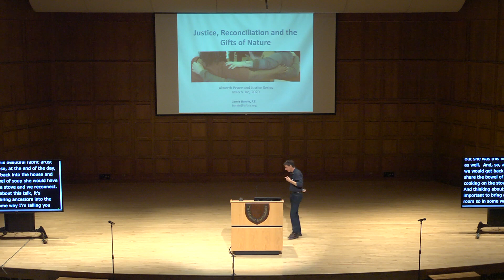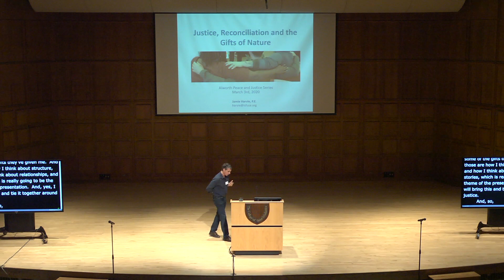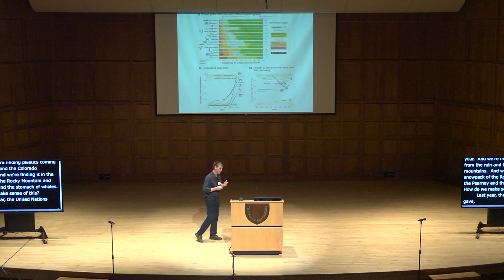...And Justice for All: Justice, Reconciliation And the Gifts of Nature - Jamie Harvie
Presented by the Alworth Center for Peace and Justice

Speaker: Jamie Harvie

Jamie Harvie is the executive director the Duluth-based Institute for a Sustainable Future and is nationally recognized for his experience working at the intersection of health, community, environment and health care. He has been honored by the Natural Resources Defense Council as a National Thought Leader and has received the Minnesota Public Health Association Wellstone Award for lifetime achievement and service.

He is the author of numerous journal articles and is a contributor to the textbook Integrative Medicine and Health of People, Health of Planet and Our Responsibility.